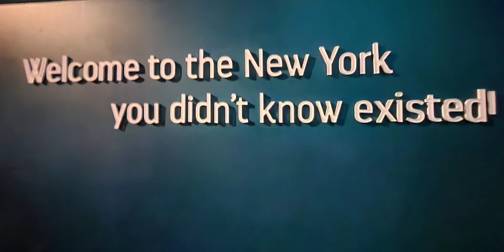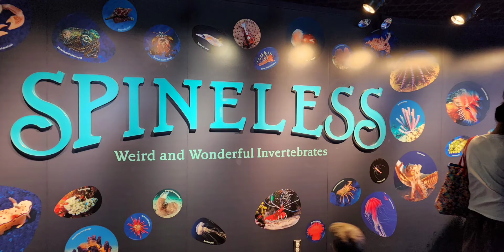New York Aquarium: The Experience